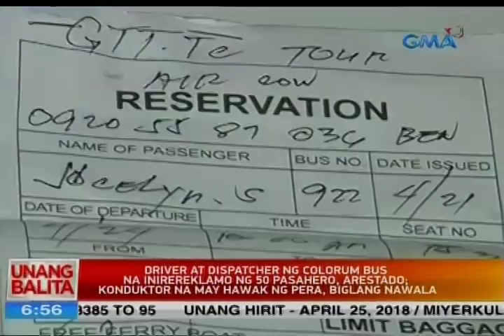Driver at dispatcher ng colorum bus na inirereklamo ng 50 pasahero, arestado